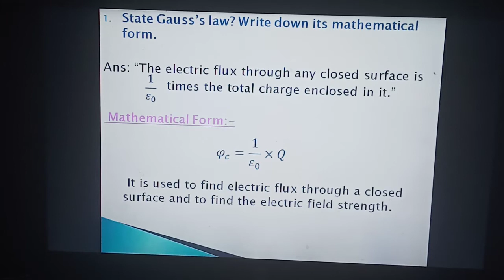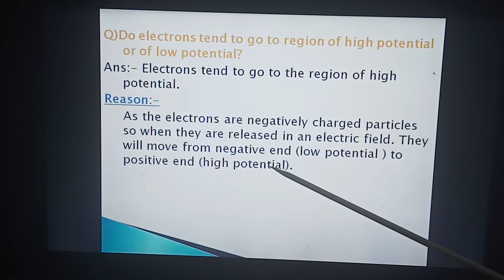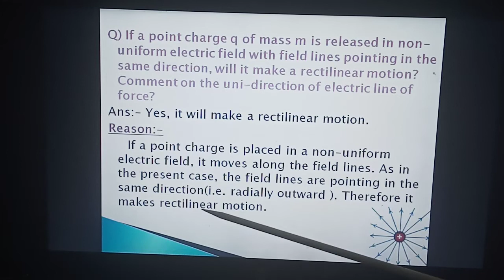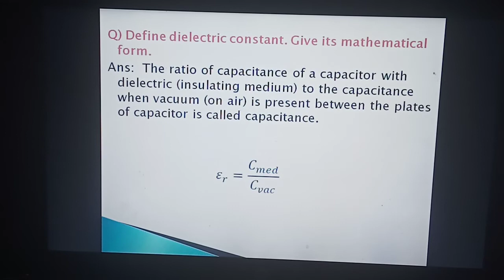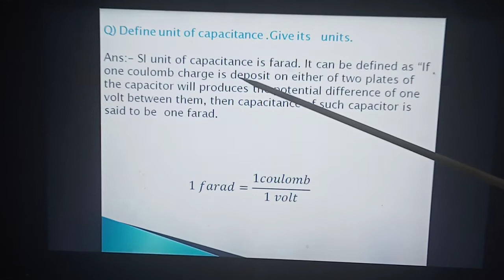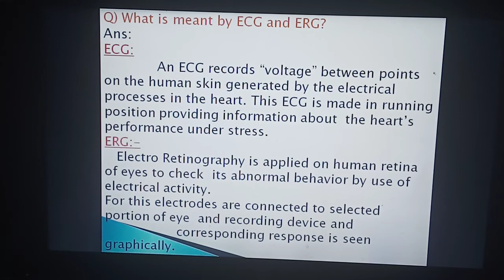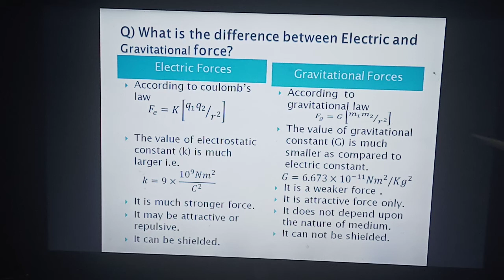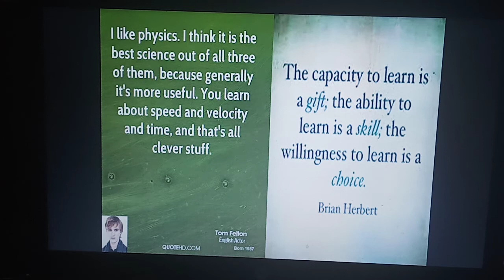revision short questions check. 12 2nd year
educational lecture of physics